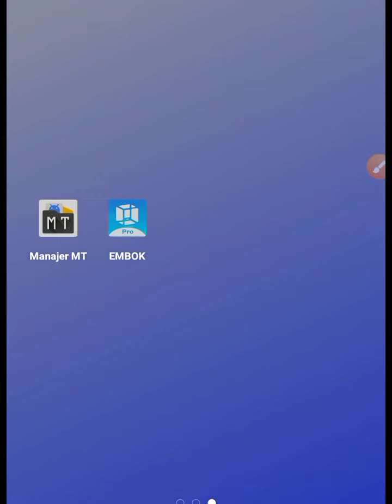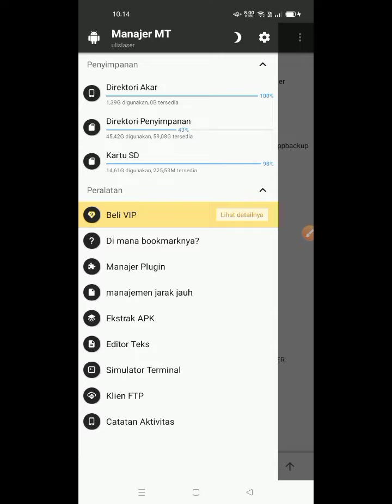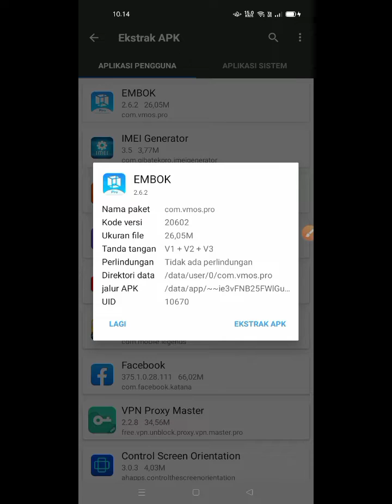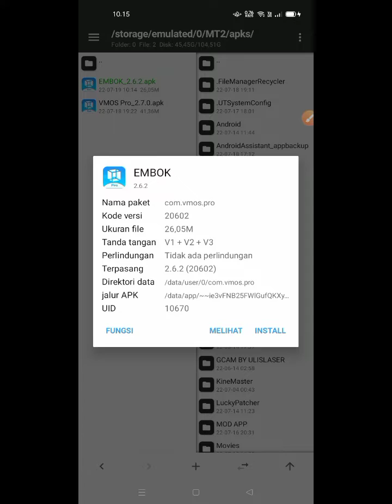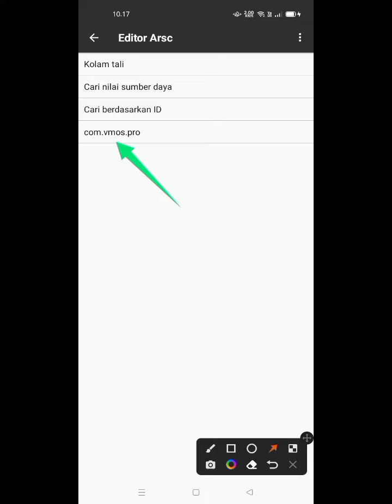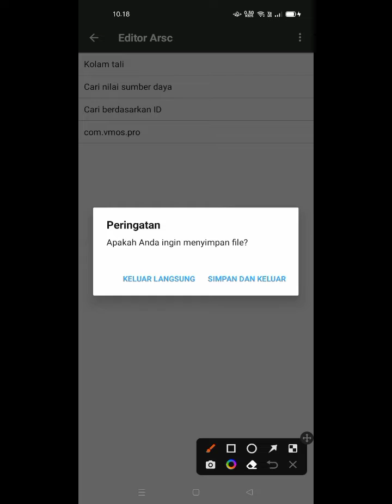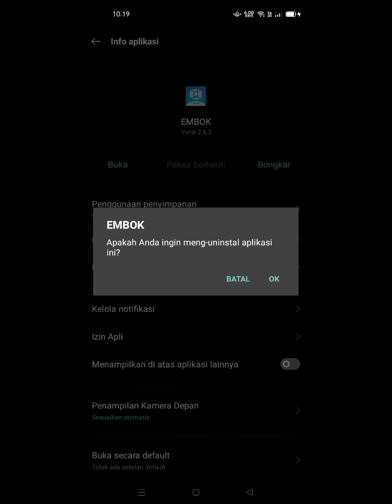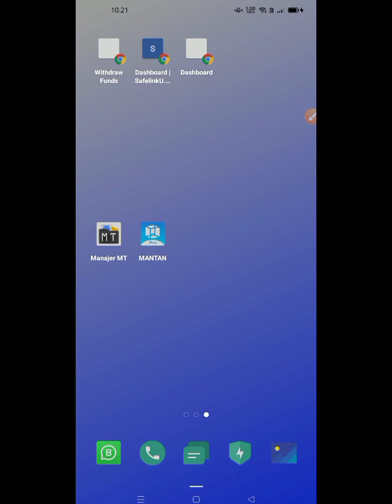mudah banget..!! ganti nama aplikasi seskuka hati | dengan mt manager terbaru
update v2.15.1 bypass notip update
dll
*MT2* MANAGER clone 2.15.1 update
⚠️DISCLEAMER ON⚠️
video di atas tidak unNuk di salah gunakan, pakailai dengan bijak.. karena negari ini negari hukum 😁⚠️⚠️⚠️ khusus 🔞⬆️🆙

PEMBUATAN VIDEO : IN SMARTPHONE
RICORD : RECORDING SCREEN
EDITING : KINMASTER
EDITING THUmBNAIL : PIXELLAB

©copy-right
®@ULIS LASER